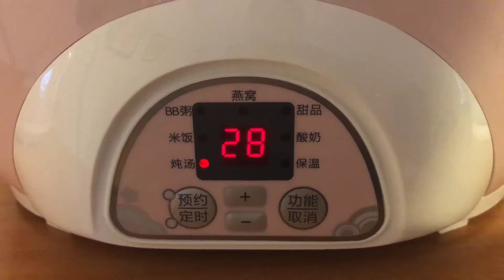清新鲜美的螺肉节瓜老鸡汤，这样制作才是王道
螺肉节瓜老鸡汤，是我非常喜欢用来待客的鲜汤。我这个配方螺肉给的稍多，螺肉和老鸡的完美融合，令汤味鲜香醇美，而节瓜的清新，很好的平衡了肉食的厚重。这个汤醇美清新，非常适合日常享用。